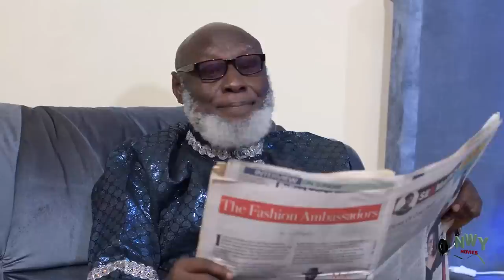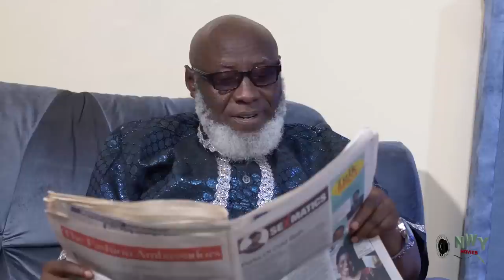LOVE AND FATE-CHIDI DIKE,LUCHY DONALDS,MIKE GODSON (NEW MOVIE)SWEET PALACE MAID 3&4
2023 Latest Nigerian Movies Movies